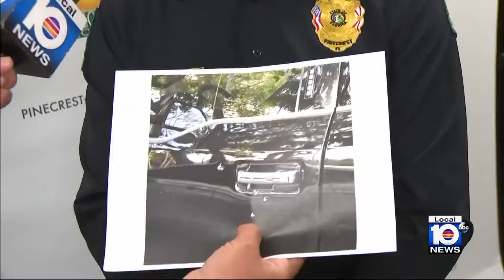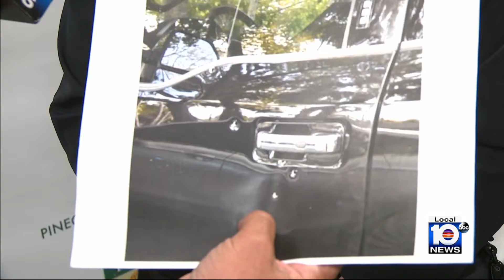Pinecrest police seek man they say is 'armed and dangerous,' fired at victim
Authorities are searching for an “armed and dangerous” suspect who opened fire on a victim in a quiet Pinecrest neighborhood, police said Monday.